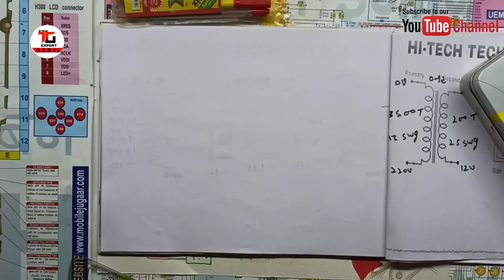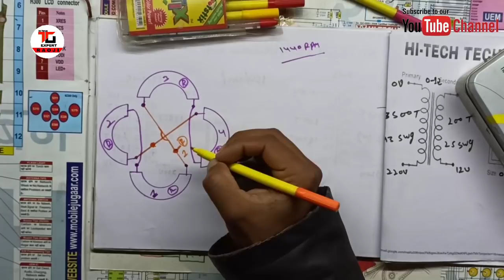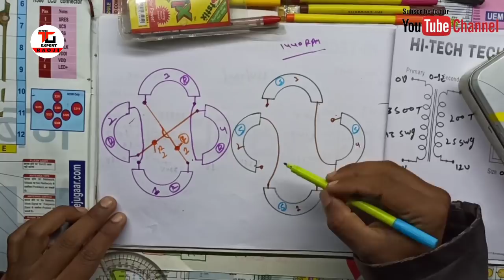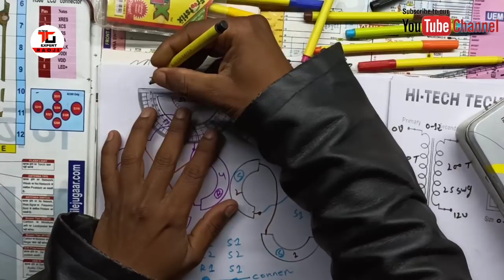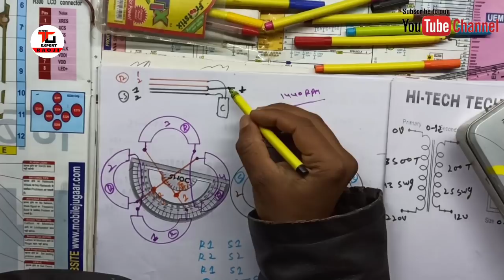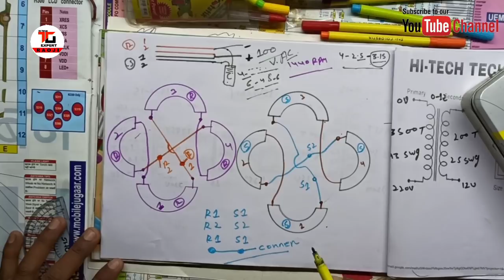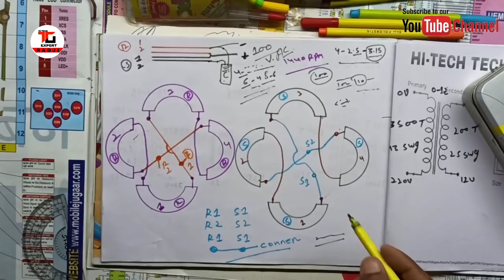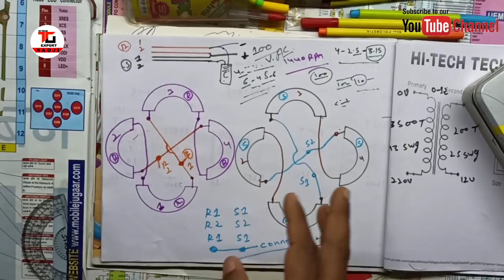220 वोल्टेज के फैन व कूलर को 100 वोल्टेज में चलाने का तरीका। जानें।